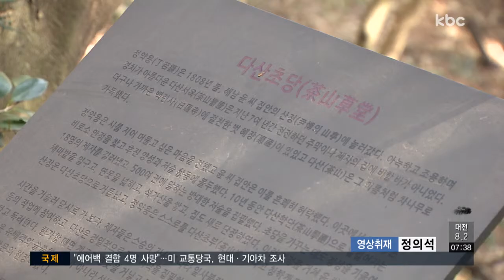관광 + 이야기..'스토리 관광' 주목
요즘 관광의 흐름은 스토리 관광이라고 하죠

유적이나 관광지에 이야기를 입히는 것인데요.

전남 지자체들이 역사와 흥미로운 이야기를 가미하는 관광에 점차 눈을 뜨고 있습니다.

강동일 기잡니다.